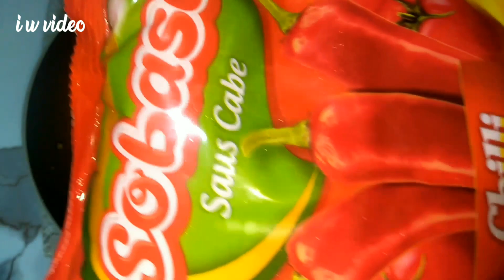RESEP SAOS SAMBAL,BAKSO DAN SEMPOL AYAM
I w video resep saos sambal,bakso dan sempol ayam ini bikinnya mudah rasanya dijamin gurih dan bikin nagih,

Bahan
500 gr daging ayam(paha,kulit,dada)
1 butir telur ukuran sedang
3 siung bawang putih mentah
4 siung bawang putih goreng
1/2 / 1 sdt garam
500 gr es batu
1 bungkus lada bubuk
1 bungkus kaldu bubuk
1/2 bungkus saos tiram(opsional)
1/4 sdt micin(opsional)
1/2 sdm minyak wijen(opsional)
150 gr tepung tapioka(sempol)
75 gr tepung terigu pro sedang(sempol)
80 gr tepung tapioka(bakso)

Tambahan bahan sempol ayam
Daun bawang secukupnya
1/2 sdt garam
80 ml air es

Minyak gorenh secukupnya
Air secukupnya